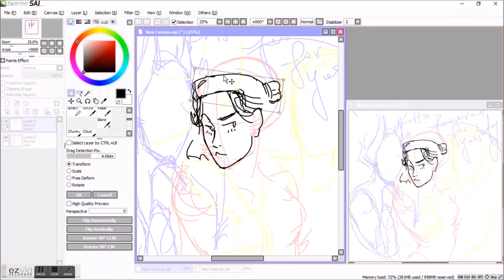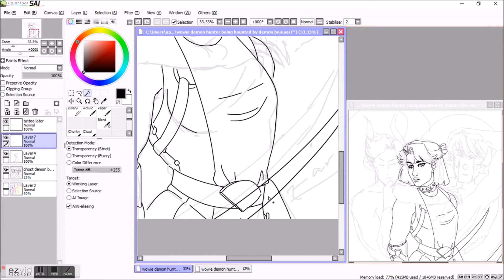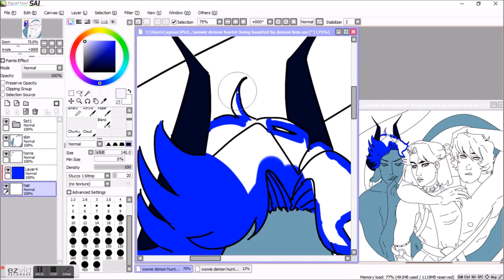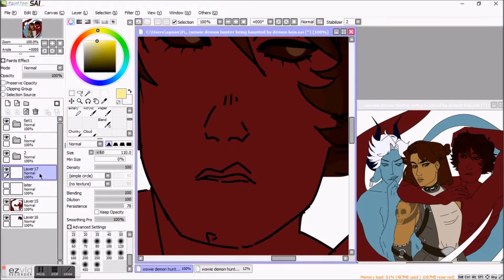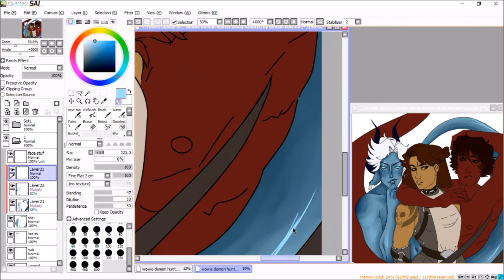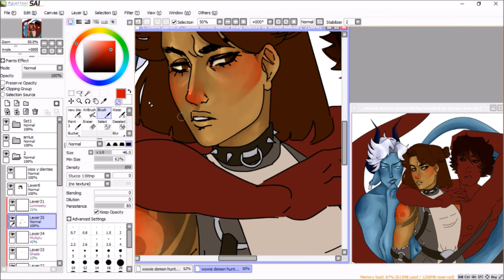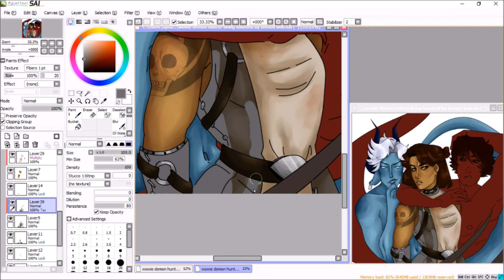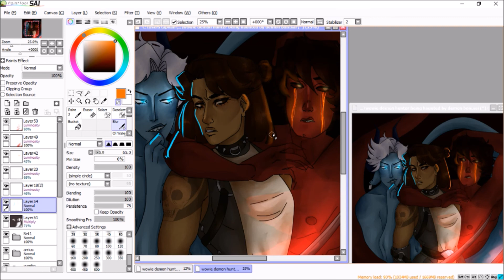Demons without Bodies | OC SPEEDPAINT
And I’m baaaaack! With some new characters, too! I’m excited to be uploading again and I have a bunch of ideas.